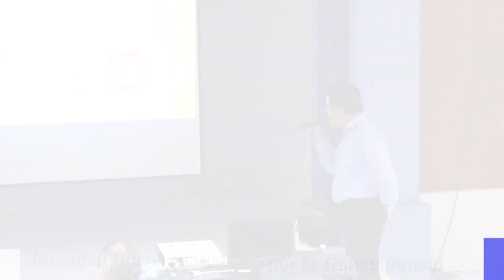Jornadas Universitarias por la Tansparencia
Jornadas Universitarias por la Transparencia Unidad Academica De Economia Neanis Flores Rene Avalos Huerta Alfonso Orozco Alex Andalon Ningyo Gonzalez Momita ITAI Nayarit